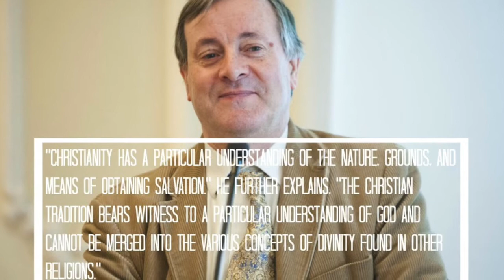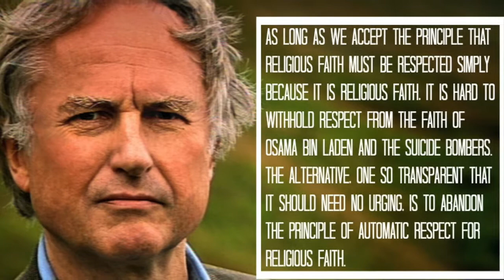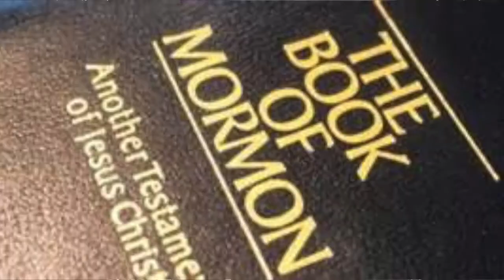Worldviews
We should believe things not because we like them, but because they are true. We are seekers of truth and want to share that truth with others.